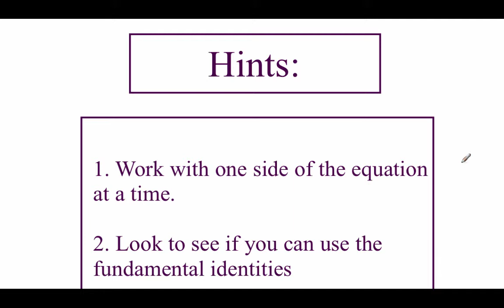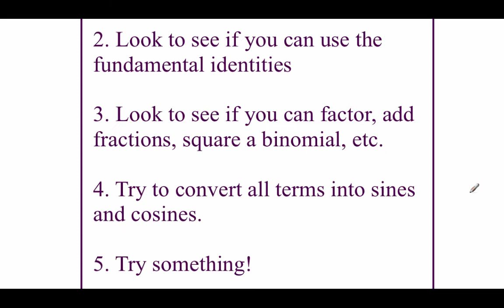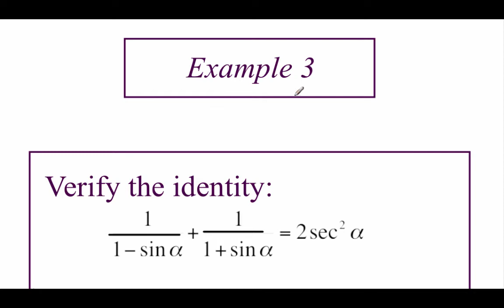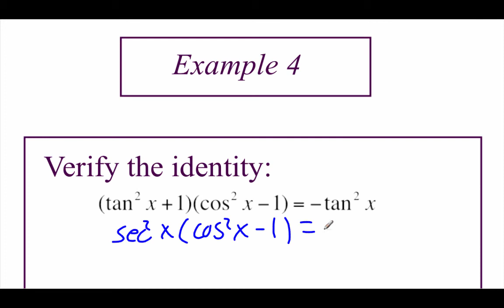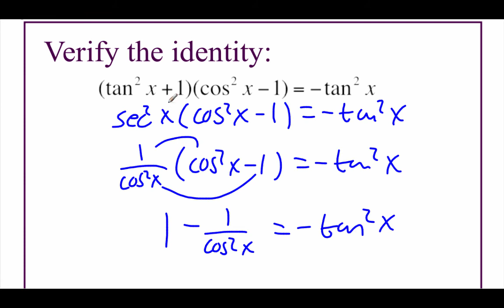Pre-Calculus 5.2: Verifying Trigonometric Identities part 1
Objectives:
1) Verify trig identities